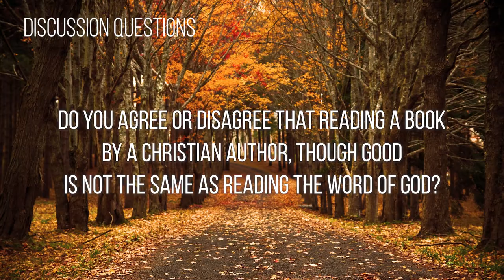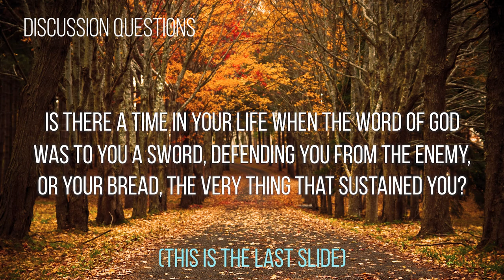Small Groups Video #1 (2018-2019)